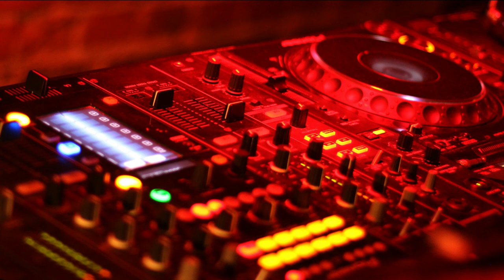Take you home Tonight - Vibe Tracks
Straight from Free Music Youtube Library :) Safe to Download and free to use :)

Sound Credits:
Vibe Tracks
Photos: